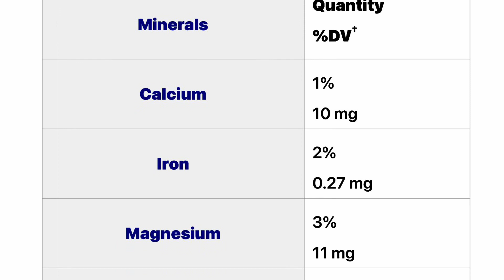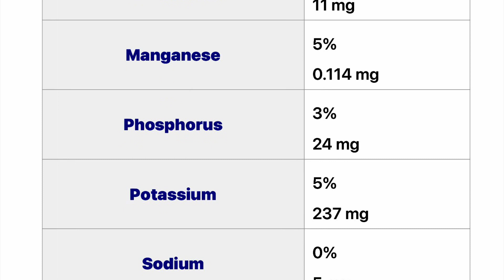RED TOMATOES | Nutritional Value per 100 g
A raw tomato is 95% water, contains 4% carbohydrates, and has less than 1% each of fat and protein. In a 100-gram reference amount, raw tomatoes supply 18 kilocalories and are a moderate source of vitamin C (17% of the Daily Value), but otherwise have no significant micronutrient content.